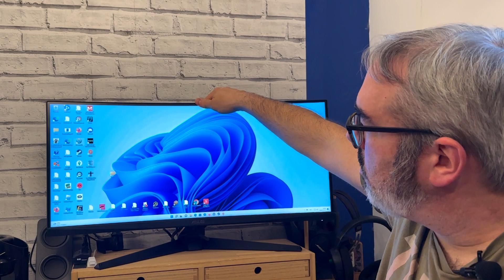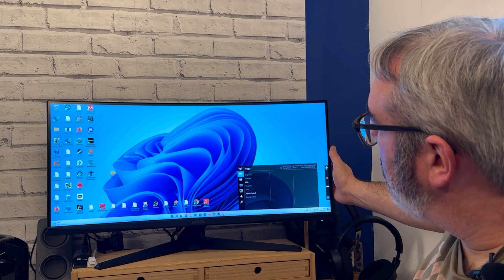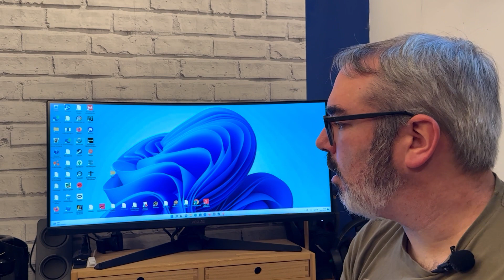Test du moniteur ASUS TUF VG30VQL1A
Le moniteur ASUS TUF VG30VQL1A a une excellente image, des bonnes fonctionnalités et même un fantastique taux de rafraichissement de 200 Hz. Disons que pour le prix qu’il est vendu, le moniteur ASUS TUF VG30VQL1A offre énormément de fonctionnalités de qualité. Je le recommande chaudement sans réserve.